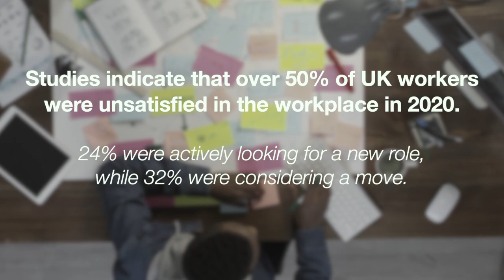What Is Ethos?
What is the Ethos Partnership and how does it work?

Ethos CEO and founder Rob Pye describes how the Ethos partnership works to create valuable outcomes for people.

Today, the recruitment and employment process has become mechanical and outmoded.  The result - job specifications that limit an individual’s ability to define their trajectory of success. The Ethos partnership approach, by contrast, puts problem-solving at the centre of workplace engagement. It breaks down conventional barriers between individuals and organisations - co-liberating to collaborate!

This video was created by Harry Rae Smith, an Ethos Young Leader recruited and employed through funding provided by the Department of Work and Pensions’ Kickstart programme.

Young Leaders is an Ethos Work venture. It seeks to give young people on Universal Credit the opportunity to do meaningful work of social value.

Find out how you could become a mentor to a Young Leader and contribute to the Ethos ecosystem of work with social impact.

Ethos - we are open for work.